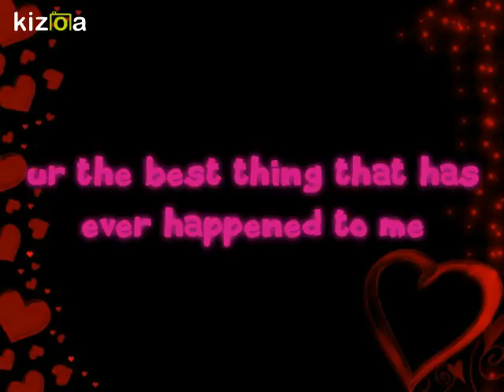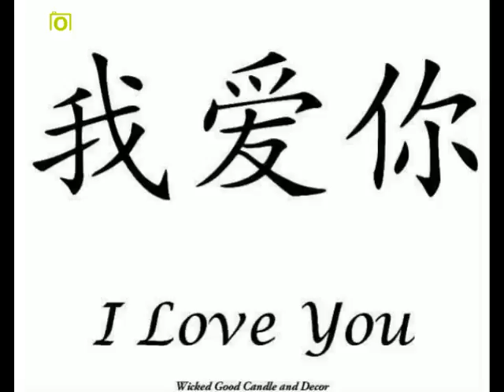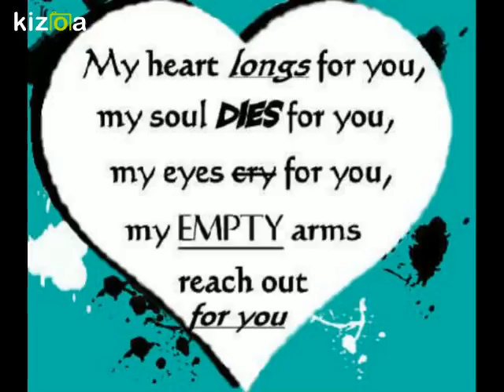For my lil fallen emo angel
i love my angel with all my heart!

music goes to SayWeCanFly